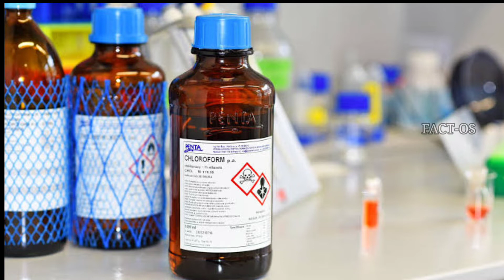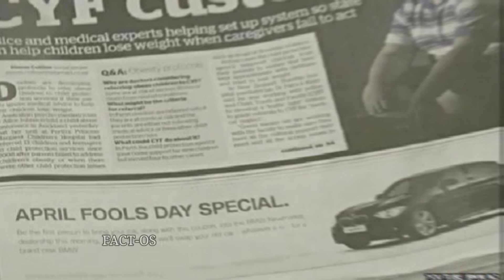आखिरकार पेन के ढक्कन मे छेद क्यों होता है?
Random Facts @FACT-OS

Powered by - FACT-OS